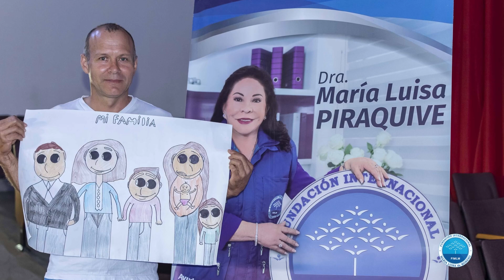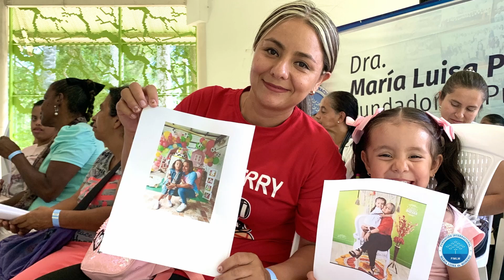🇨🇴 Jornada para la Familia, Risaralda y Valle del Cauca.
Mediante actividades lúdicas y educativas, la FIMLM entregó mercados con alimentos de primera necesidad a familias de Risaralda y Valle del Cauca en una jornada en la que las sonrisas de todos los invitados cautivaron la atención y las enseñanzas impartidas promovieron los valores en la familia. 👨‍👩‍👦‍👦

📣Todos los domingos nuevo video | 🔔 Activa las notificaciones